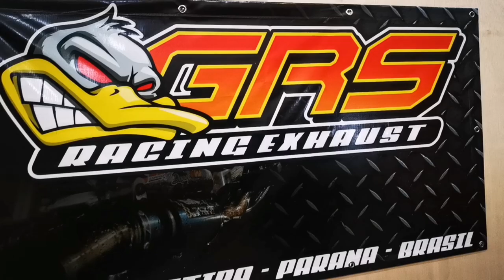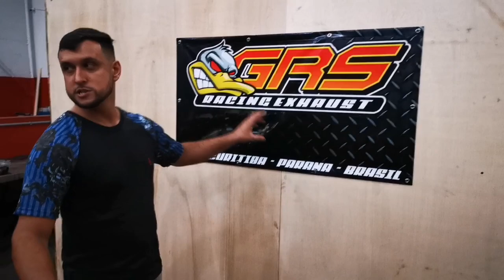A Fan e o Protótipo da Alto Giro estão de Volta com escap GRS